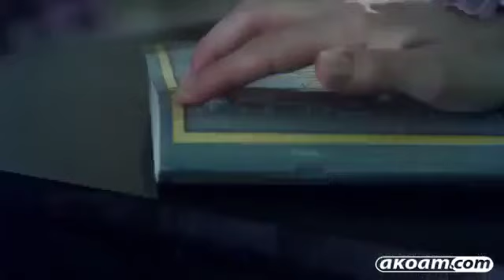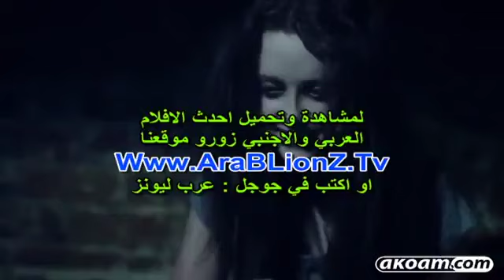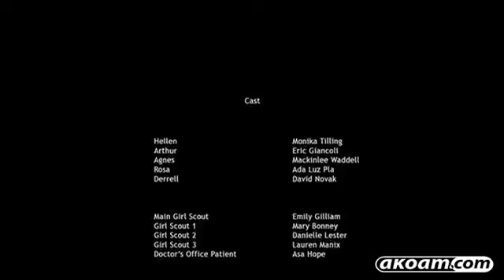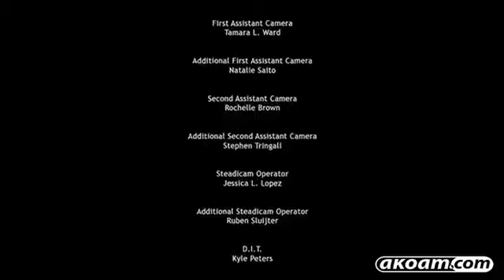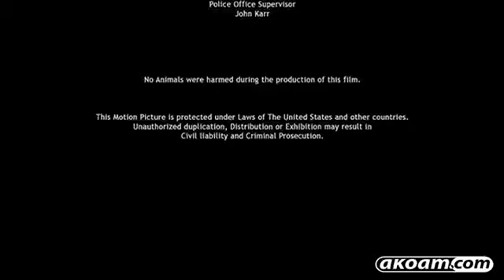New Horror Movies 2017 Best Thriller Scary Movie English 1